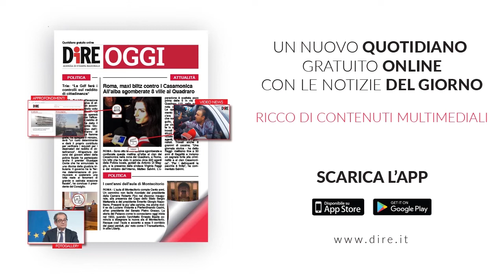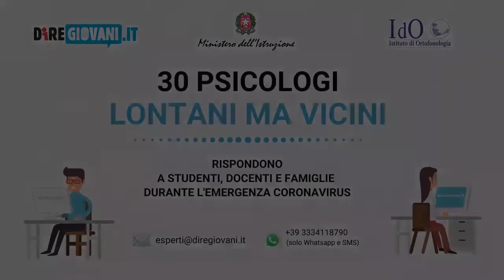Tg Pediatria, edizione del 21 maggio 2020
Il 98% dei pediatri di famiglia segnala un aumento di comportamenti problematici nei bambini.